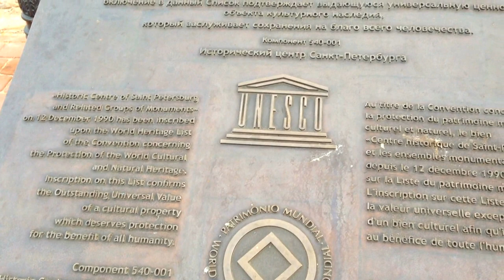モスクワとサンクトペテルブルクは何が違いますか？何が似ていますか？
サンクトペテルブルクの出身の友達のリューバさんとこのビデオをとりました。モスクワとサンクトペテルブルクは二つの首都だといわれます。ペテルブルクは北の首都、文化の首都と。モスクワはビジネス首都。そしてモスクワはロシアの町の母と、ペテルブルクは父と言われます。この以外は何が違いますか？どうぞご覧ください！＾＾
モスクワへようこそ！